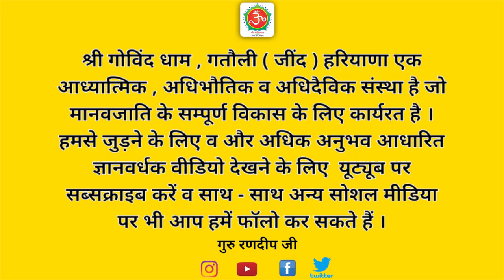वृत्तियां आसानी से नहीं मिटती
इस वीडियो के माध्यम से गुरु रणदीप जी ने बताया है कि जब  दिव्य शक्तियां प्राप्त हुई तब उन्होंने पशु वृत्तियों के जीवों को जो बुरी आदतों व एक दम नीच किस्म की लत में डूबे हुए थे उनमें बदलाव लाने की सोची । परमात्मा से प्रार्थना, शक्तिपात के माध्यम से ,कुंडलिनी शक्ति जागरण के द्वारा जीवों का कल्याण करना चाहा । यहां तक कि उन दुष्ट वृत्तियों वाले जीवों  को परमात्मा के दरबार की झलक भी करवा दी गई । लेकिन आदतें बदलना इतना आसान कार्य नहीं है । लगातार साधना अभ्यास से व गुरु के आदेश में रहने से ही बुरी आदतों को आसानी से बदला जा सकता है ।

सोशल मीडिया प्लेटफार्म पर भी जुड़ें

बुरी आदतों को कैसे छोड़ें
बुरी आदतों से छुटकारा
किसी भी चीज की लत को कैसे छुड़ाएं
गंदी आदतों को कैसे छोड़े
खुद को कैसे बदलें
बुरी आदतों को जड़ से खत्म करें
बुरे संस्कारों को कैसे मिटाएं
बुरी आदतों में सुधार
आदतों से मुक्त होना शुरू करो
गुरु के आदेश में रहना
लगातार साधना करना
आदतें जो पीछा नहीं छोड़ती
बुरी आदत को अच्छी आदत में कैसे बदलें
बुरी आदत को बदलने की टिप्स
आदत का अंत
योगबल का उपयोग
परमात्मा से प्रार्थना
कुंडलिनी शक्ति का जागरण
हरि के आदेश का पालन
सुमिरन का लगातार अभ्यास
भजन करना चाहिए
कल्याण का मार्ग क्या है
दरबार की झलक
वृत्तियों को कैसे छोड़ना है
नरक का वर्णन
गुरु की ताकत
कर्म को काटना
भाग्य क्या कहता है
ब्रह्म कैसे बनें
गुरु बिन ज्ञान नहीं
जीवन को सफल बनाएं
आदत को तोड़ना और बदलना आसान नहीं
परमात्मा की मेहर
समर्पण का महत्व
सद्गुरु हिन्दी
guruji
guru randeep ji

गोविंद धाम
govind dham